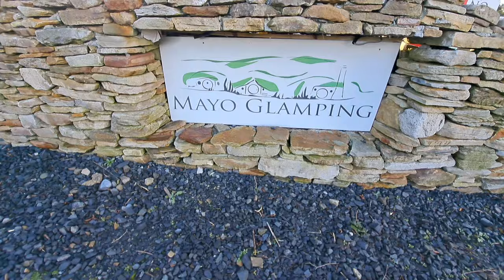Hobbit Houses in Ireland: Mayo Glamping Walkthrough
A walkthrough of Mayo Glamping in Ballyvary, Castlebar, Co. Mayo
Music from YouTube Music Library: Mini Vandals: Inconsciousness:
Chris Haugen: Natural Light